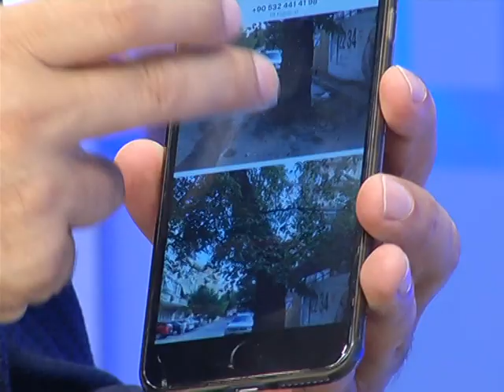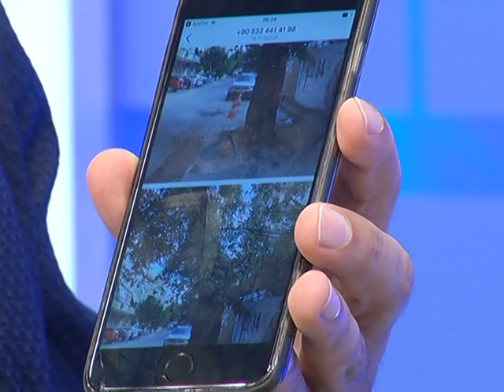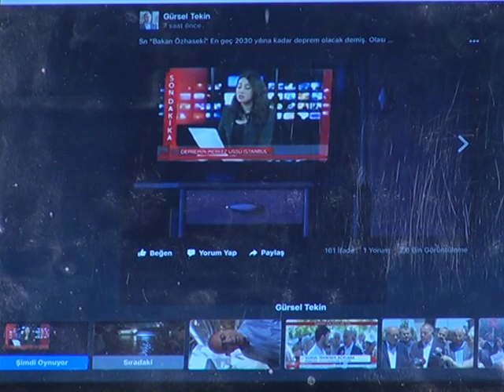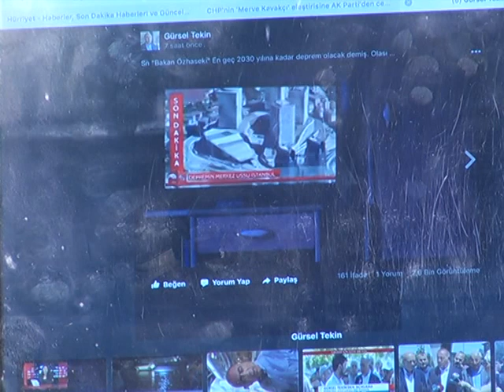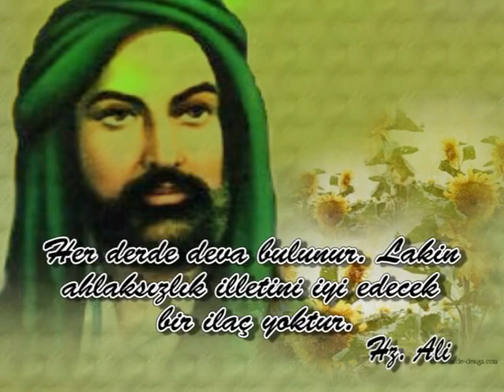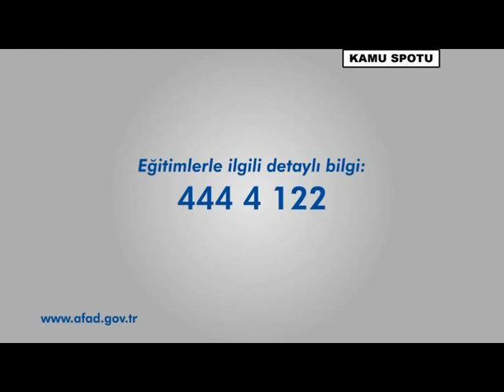Emin Varol ile Protokol Yolu // 28.07.2017// Gürsel Tekin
Konuk:
CHP İstanbul Milletvekili Gürsel TEKİN